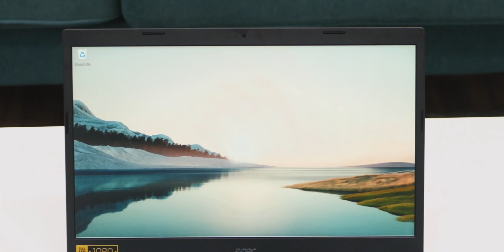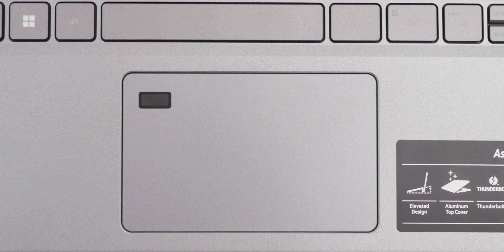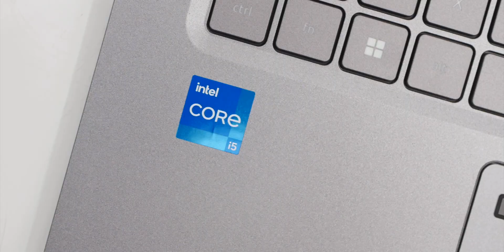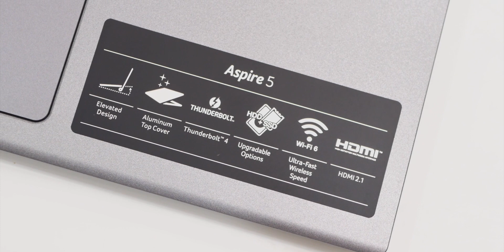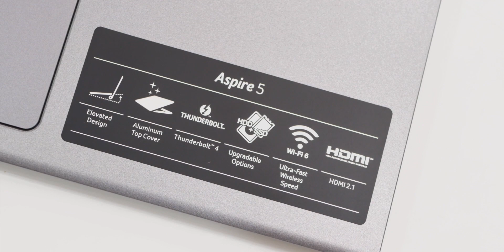Cocok buat laptop kuliah atau kerja? Ft. Acer Aspire 5 Slim 12th gen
Ada yang Lagi nyari laptop buat kuliah atau kerja? mungkin bisa ngelirik Acer Aspire 5 slim 12th gen ini! kenapa tuh? yukk ditonton ya videonya!